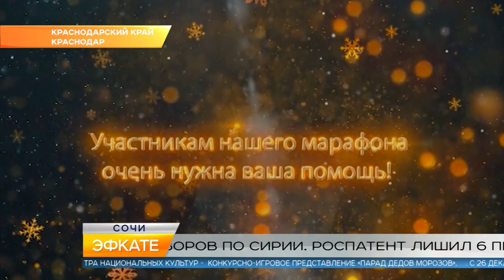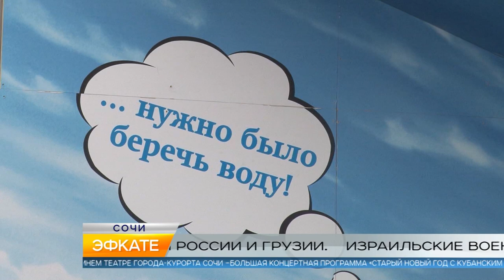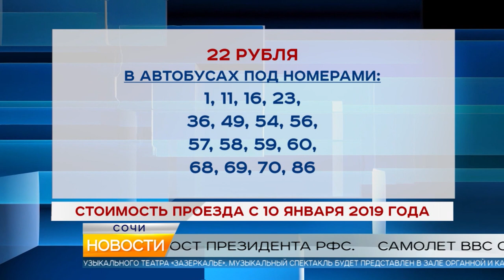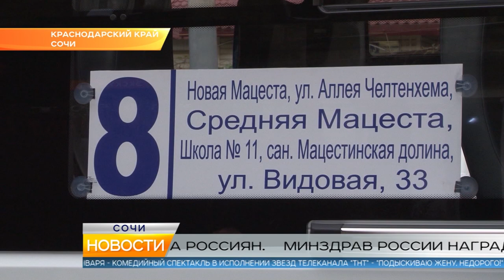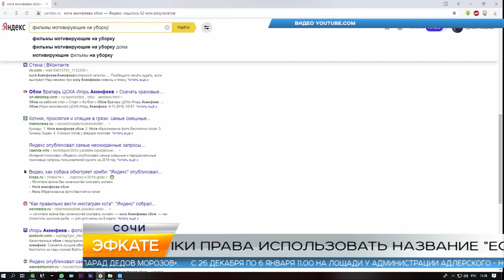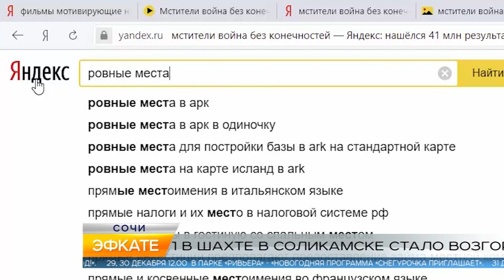Новости Сочи (Эфкате РЕН REN TV) Выпуск от 27.12.2018